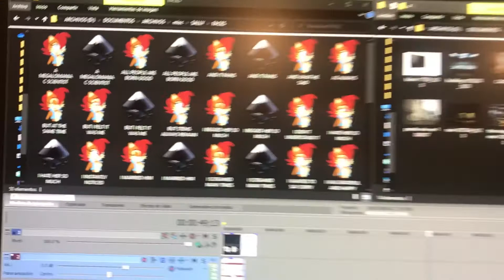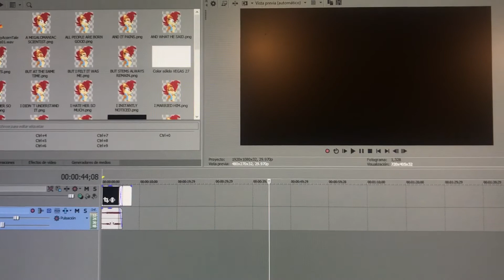Sally Acorn: Tales - Quick UPDATE!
Just a very quick, simple update on the animatic´s development (SPOILER ALERT) It´s going VERY well ;).

Tags: sonic the hedgehog animatic sally acorn character furry anthro fanart update news sega satam saturday morning cartoon fanmade fanfiction